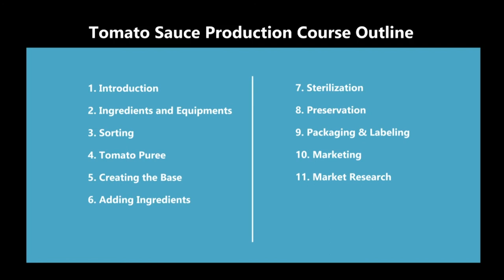The Ultimate Guide to Homemade Tomato Sauce: Course Introduction and Outline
Our comprehensive course will guide you through the entire process of creating and selling your own tomato sauce, all from the comfort of your home.

Whether you're already a tomato farmer or just starting, our easy-to-follow lessons will help you add value to your tomatoes and turn them into a tasty sauce that your family and friends will love. And if you dream of starting a tomato sauce business, this course is a MUST-ATTEND. You'll learn everything you need to know to start and ensure your success from the beginning.

Our lessons cover all the critical steps in the process, from sorting your tomatoes and making the puree to creating the base, adding ingredients, and preserving your sauce. You'll also learn about packaging and labelling, production hygiene, marketing, and conducting market research to ensure your business succeeds.

With our course, you can run a profitable tomato sauce business from home in no time. Learn a simple and easy way to add value to your tomatoes, whether you are a tomato farmer or seeking a business opportunity to invest in.

Course Outline (13 Video Lessons)

✔️ Introduction
✔️ Ingredients and Equipment
✔️ Sorting the Tomatoes
✔️ Making the Tomato Puree
✔️ Sterilizing the Puree
✔️ Creating the Base
✔️ Adding Ingredients
✔️ Preservation
✔️ Packaging & Labelling
✔️ Chili Production Hygiene
✔️ Marketing
✔️ Cost-Benefit Analysis
✔️ Market Research